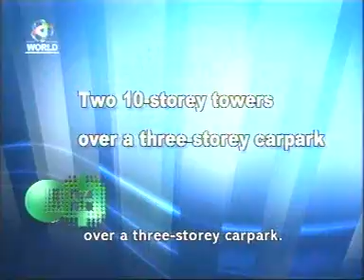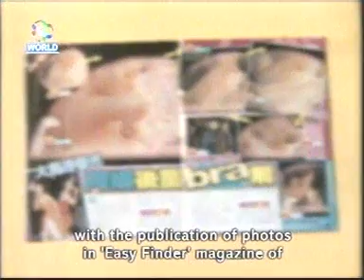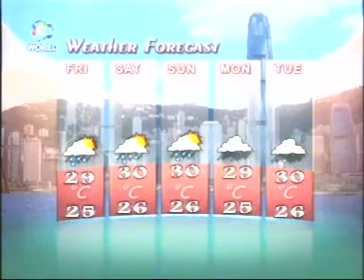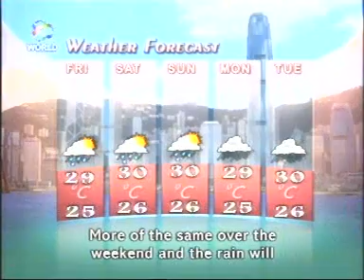2006年9月14日新聞（國際台）